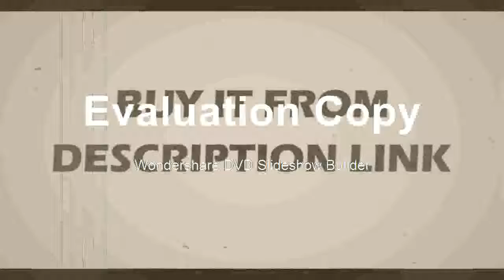Good Metal Detector GF2 Treasure Hunter Gold Digger LCD Display Headphone Ultra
Product On Aliexpress

Brand Name:HOOMYAPower Type:RechargeableDIY Supplies:ElectricalModel Number:GF2With LCD Screen Or Not:YesBattery:4AA ( Not inclyded )Battery Life:Up to 40 hoursFeature :Sensitivity & Volume AdjustmentWaterproof Height :Within 11 feetDetection Disk:11 Inch DDOperating Frequency:13KHZ